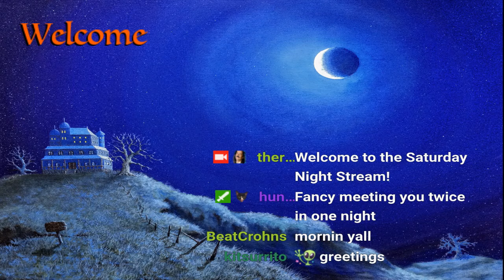GameScape Artist | Live Painting Stream | Shovel Knight: Part 2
We continue with this Shovel Knight piece, working on highlighting the Tower of Fate..